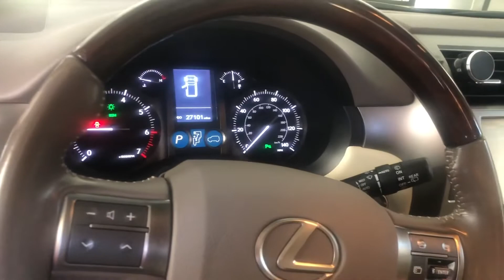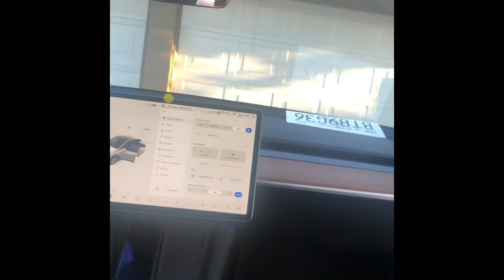告别消魂GX460引擎声，迎来自动驾驶的Model Y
开了五年的爱车，GX460确实是一部好车，今天依依惜别，换了有自动驾驶的Model Y